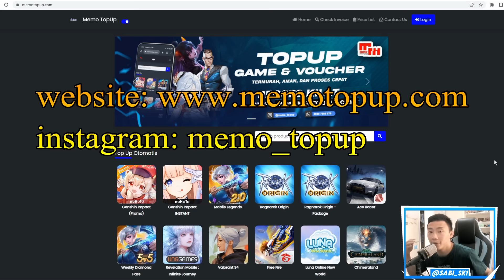F2P JADI SULTAN MENDADAK! Ini HASIL Dari Farming Bond Selama 10 Hari! Black Clover Mobile